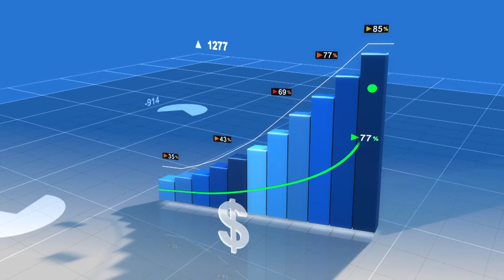14 01 14 PROMO TE BESH EKONOMI